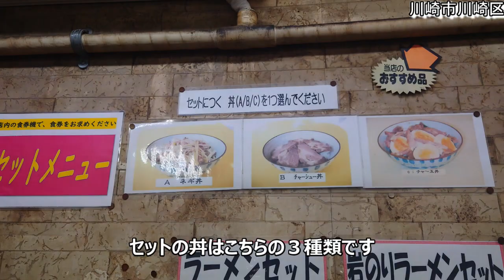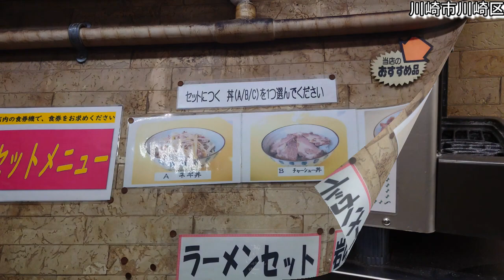麺の美味しさに感激！ラーメンショップ！ーRamen noodles in Kawasaki Japanー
以前他の動画を見てくださった人からご紹介されたお店です！
ラーメンショップはほんと美味しいですね！

ラーメンショップ大師店
神奈川県川崎市川崎区中瀬3-1-5